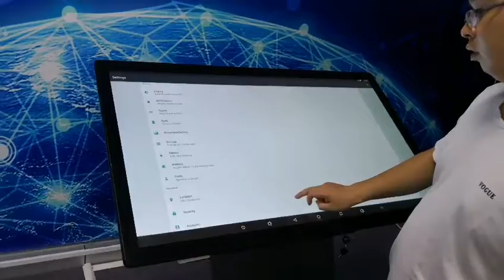43 inch Android 7 system PCAP touch kiosk